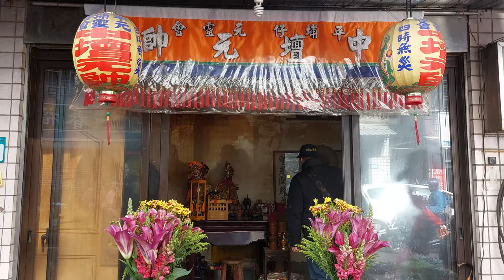【台北振和社-官將首 接駕 深坑三清巖-清水祖師大祖 聖駕】~111深坑三清巖鎮殿祖師開光入火安座遶境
台北振和社-官將首 接駕 深坑三清巖-清水祖師大祖 聖駕 (0:00)過境 深坑老地方香案 (10:57)過境 深坑平埔仔元靈會